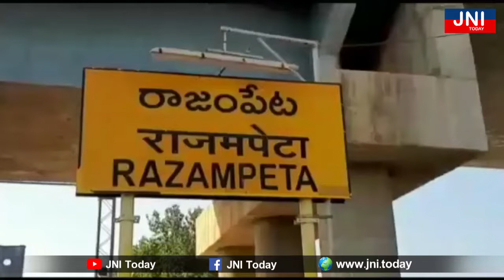JNI Today / ఎర్రచందనం డంప్ స్వాధీనం.